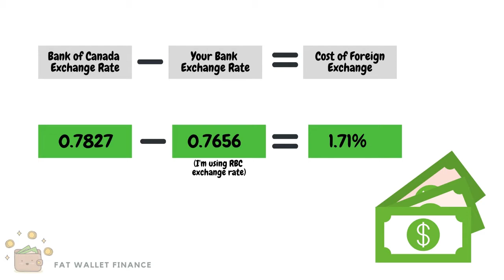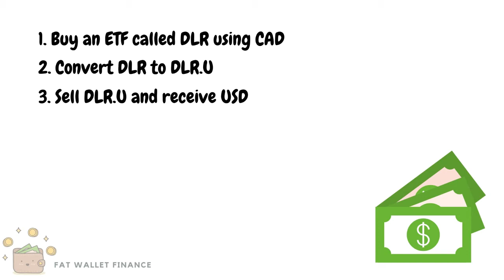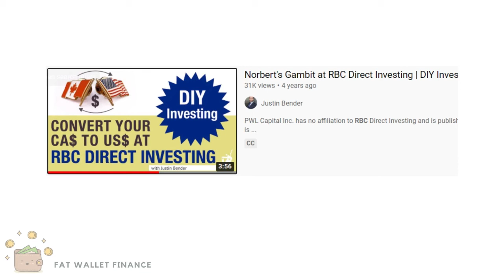Save Thousands Converting CAD to USD (Ep 001)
Stopping paying thousands of dollars to banks and learn to save on foreign exchange fees between Canada and the United States. Using Norbert's gambit, you can easily save tons of money in three easy steps.

For great step by step instructions on how to execute Norbert's gambit, check out PWL Capital's series of youtube videos explaining how to execute Norbert's Gambit for a number of major Canadian Brokerages.